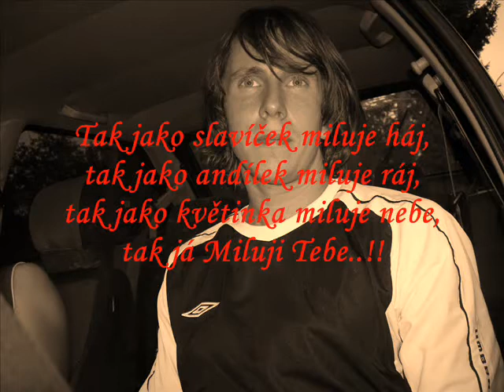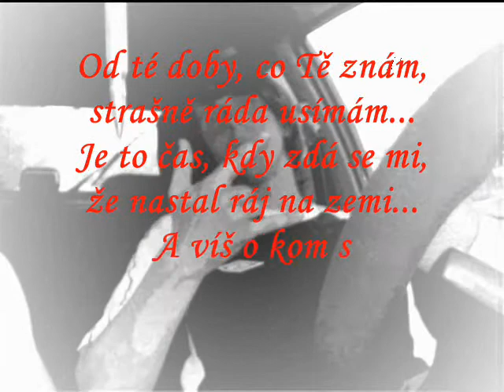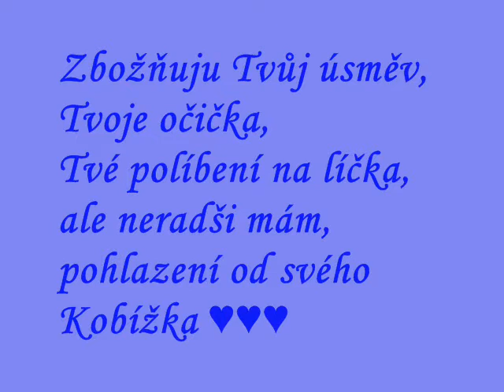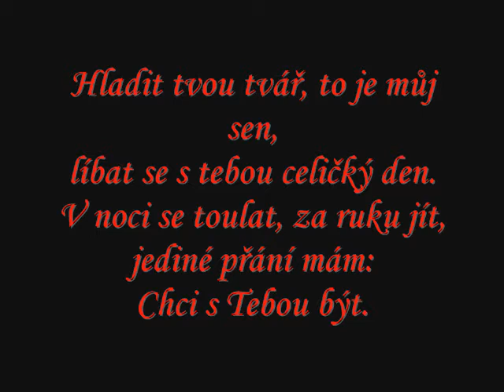♥ Koblížek ♥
To je pro mého Martínka, kterýho strašně moc láskuju :-*